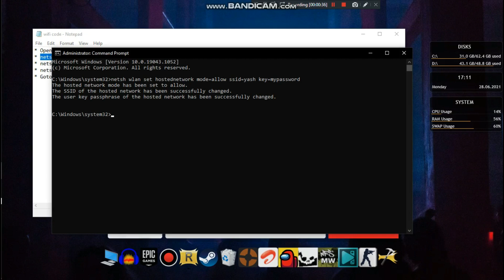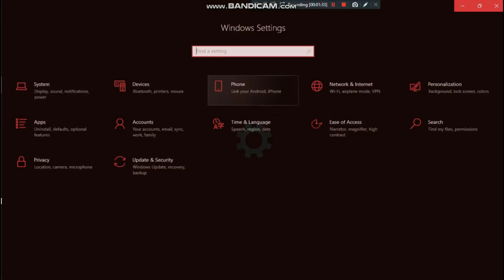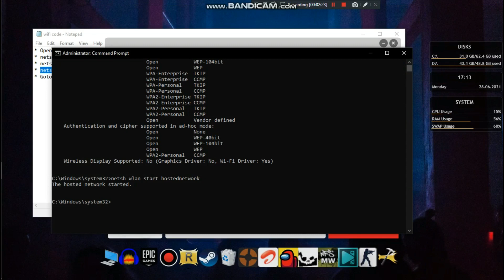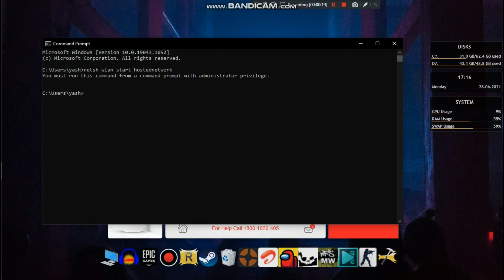how to counvert your any dongel into wifi hotspot on win 10 (in hindi) 2021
code
* Open command prompt and run following commands
* netsh wlan show drivers
* netsh wlan set hostednetwork mode=allow ssid=yash key=mypassword
* Goto Windows icon -- settings -- Network & Internet -- change adapter options -- Right click the
thx
gaming mouse and keybord =
wifisfuneral
"wifi gun"
"wifi gaming"
wifigawd
"wifi greyed out iphone 7"
"wifi gate opener"
"g wifi extender"
"are wifi extenders good for gaming"
"are wifi boosters worth it"
"are wifi cards worth it"
"are wifi boosters any good"
"are wifi motherboards worth it"
"are wifi cards good"
"are wifi cameras secure"
"are wifi routers safe"
"can wifi owner see what sites i visit"
"can wifi owner see youtube history"
"can wifi owner see what sites i visit with vpn"
"can wifi admin see my youtube history"
"can wifi see your search history"
"can wifi provider see your history"
"can wifi owner see what sites i visited incognito"
"can wifi owner see deleted history"
"did wifi extender"
"how did wifi work"
"did you know wifi password"
"did you know wifi password remix"
"did you know wifi password instrumental"
"did you know wifi password lyrics"
"did you know (wifi password) tisakorean"
"wifi didn't connect"
"do wifi extenders work"
"do wifi boosters really work"
"do wifi extenders work for gaming"
"do wifi repeaters work"
"do wifi routers make internet faster"
"do wifi boosters work on ps4"
"do wifi extenders work for ps4"
"do wifi extenders really work"
"does wifi extender work"
"does wifi extender work for gaming"
"does wifi affect fps"
"does wifi track search history"
"does wifi antenna work"
"does wifiblast really work"
"does wifi know your history"
"does wifi booster work"
"has wifi but no internet"
"my plane has wifi"
"jio phone has wifi"
"wifi request has been rejected"
"wifi has been rejected"
"wifi has no internet"
"wifi has exclamation mark"
"wifi has limited connectivity"
"have wifi but no internet connection"
"have wifi everywhere you go"
"have wifi anywhere you go"
"have wifi but no internet"
"have wifi but no ethernet"
"have wifi but no connection"
"have wifi but no internet iphone"
"have wifi in your car"
"how wifi works"
"how wifi extenders work"
"how wifi router works"
"how wifi booster works"
"how wifi calling works"
"how wifi password change"
"how wifi repeater works"
"how wifi password show"
"is wifi 6 worth it"
"is wifi harmful"
"is wifi bad for you"
"is wifi safe"
"is wifi extender worth it"
"is wifi dangerous"
"is wifi calling free"
"is wifi signal harmful"
"should wifi calling be turned on"
"should wifi be turned off at night"
"should wifi calling be on"
"should wifi be free"
"should wifi be upstairs or downstairs"
"should wifi channel be set to auto"
"should wifi direct be on or off"
"should wifi calling be enabled"
"was wifi created by a woman"
"was wifisfuneral in members only"
"what wifi router should i buy"
"what wifi router should i get"
"what wifi should i get"
"what wifi password meme"
"what wifi adapter do i need for my pc"
"what wifi admin can see"
"what wifi is good for gaming"
"what wifi speed do i need for gaming"
"when wifi ships"
"when wifi ships adrienette"
"when wifi ships michael x ennard"
"when wifi is connected but not working"
"when wifi is not connecting"
"when wifi goes down"
"when wifi ships chris x nightmare"
"when wifi ships adrienette gacha life"
"where wifi password stored in android"
"where wifi password saved in android"
"where wifi password stored in iphone"
"where wifi password stored in windows 10"
"where is wifi in laptop"
"where is wifi qr code"
"where is wifi connection on pc"
"where is wifi calling on iphone"
"which wifi is best for home"
"which wifi extender is best"
"which wifi is best for gaming"
"which wifi router is best for home"
"which wifi company is the best"
"which wifi router is best for gaming"
"which wifi channel is the best"
"which wifi adapter is best for pc"
"who to wifi password change"
"who to wifi password show"
"who to wifi calling"
"who does wifi work"
"whose wifi is it when it says poor connection"